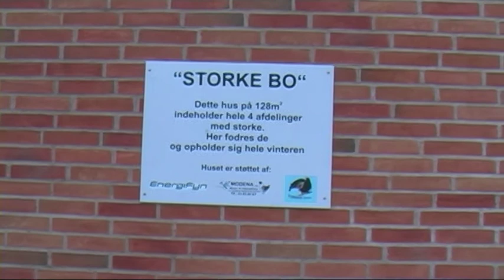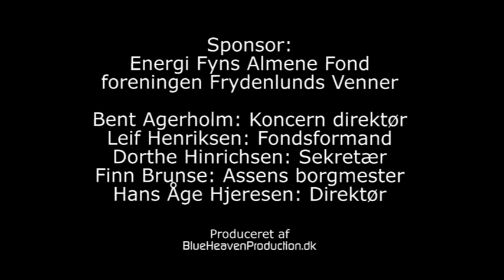Danmarks FugleZoo, Frydenlund Fuglepark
Danmarks Fuglezoo ved Frydenlund Fuglepark
Indvidelse af "Storkebo"